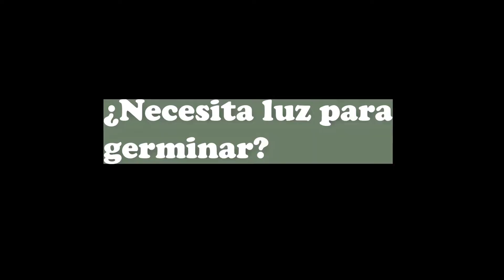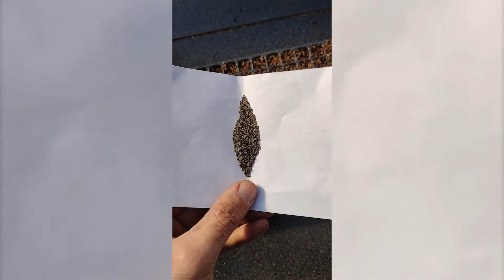Haciendo PLANTINES DE LECHUGA ¿CON o SIN LUZ?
Para hacer la huerta en invierno es recomendable empezar de plantín y para eso hacemos PLANTINES DE LECHUGA. ¡No nos para ni el frío!

Para quién quiera más información en este link hacen una comparación en la geminación con o sin aporte de luz led de diferentes longitudes de onda